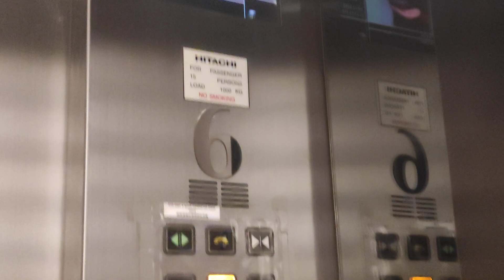long elevator ride